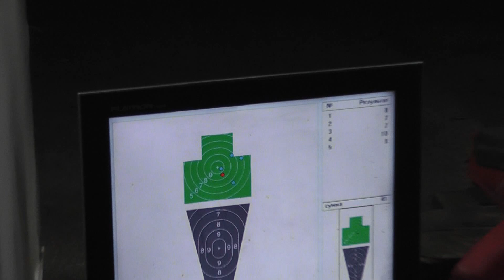Yura Makarychev (On-The-Go) & AK-74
жесточайший боевик )
08.04.11